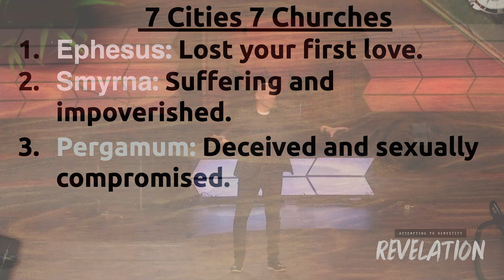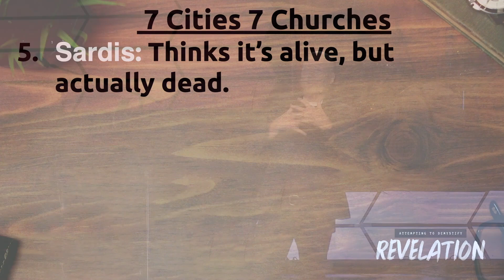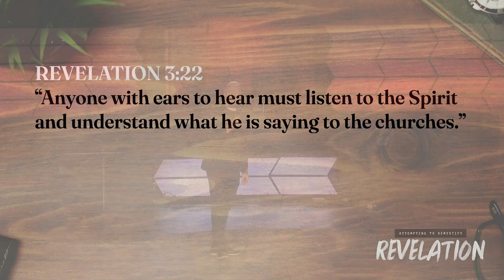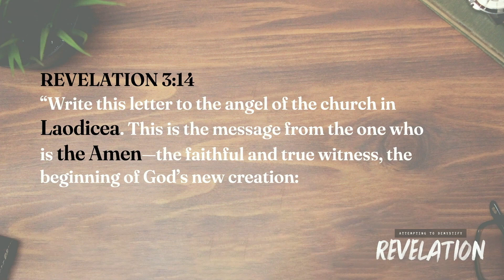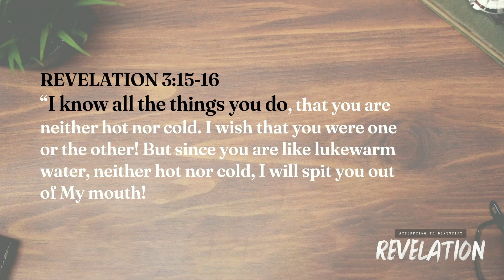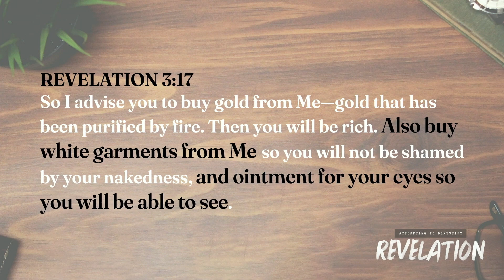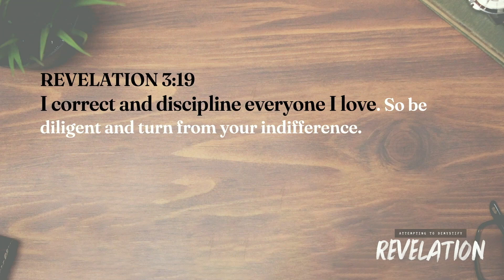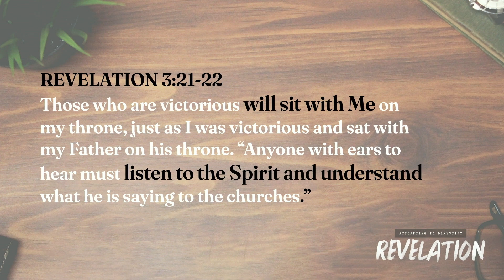Attempting to Demystify Revelation: Week 2